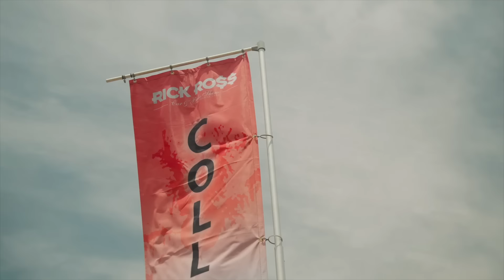Roadtrip To The Rick Ross Show!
Today we got some of the guys making the drive alongside the 713 crew over to Georgia for the Rick Ross Show and was definitely a longer trip than usual given the circumstances of having not just a custom stretched rig but we also were riding deep! We finally make it to the setup area and checkout some of the rides on the property including Rick Ross' collection on the other side.